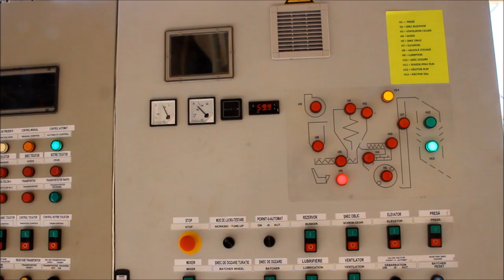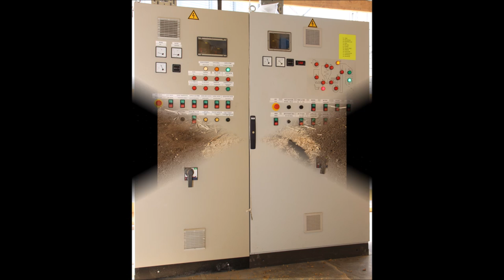Linie fabricare peleti din paie, presa peleti, tocator baloti paie, Kenobi srl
Linie fabricare peleti din paie realizat in decembrie 2016.
Utilaje: transportor baloti de paie, tocator baloti paie, moara cu ciocane cu separator pietre, presa de peletizat, (presa peleti) cu toate modulele necesare, sistem racire peleti, unitate de ambalare, filtre pentru retrimiterea particulelor in procesul de productie peleti, etc. Pentur informatii va rugam sa ne ccontactati